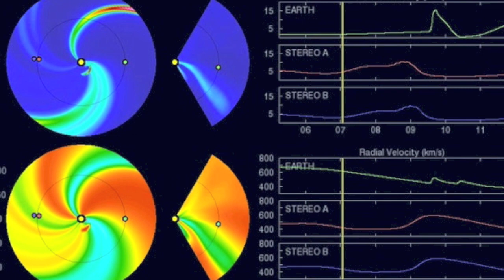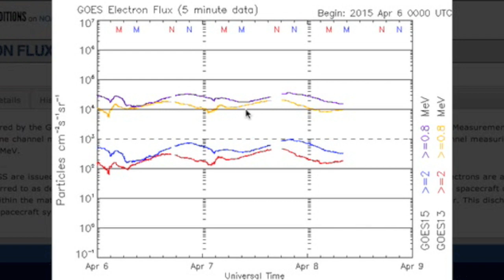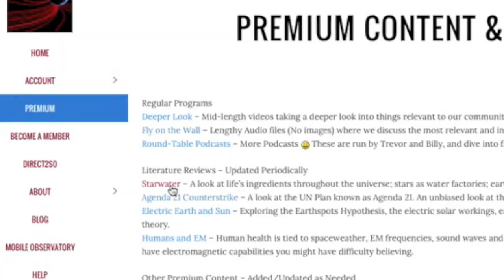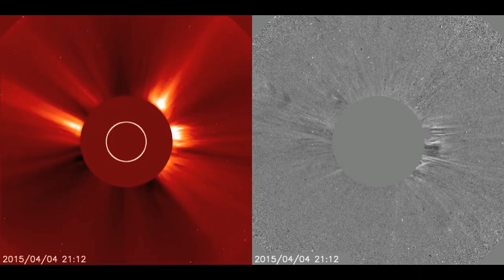Impact Watch, STARWATER, Earthquake Season | S0 News April 8, 2015